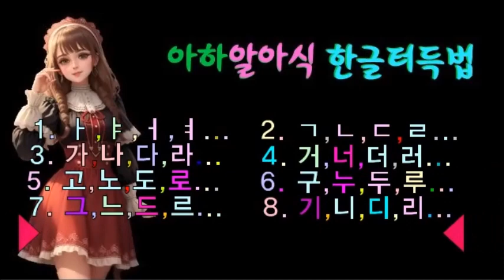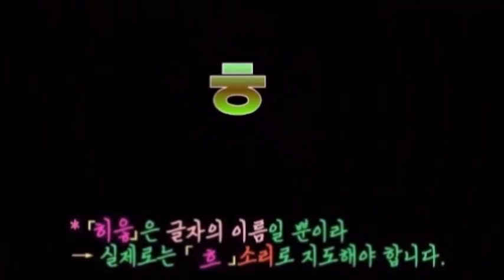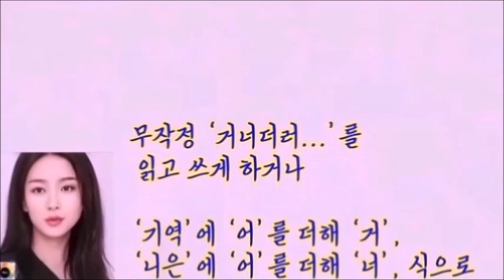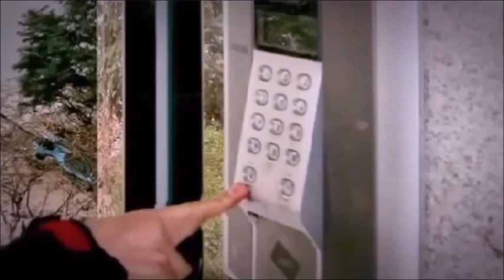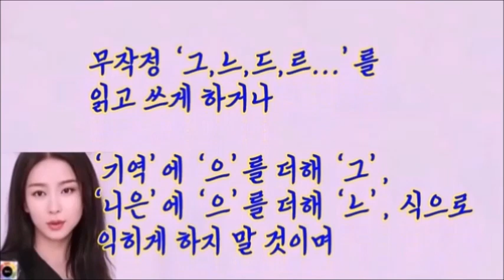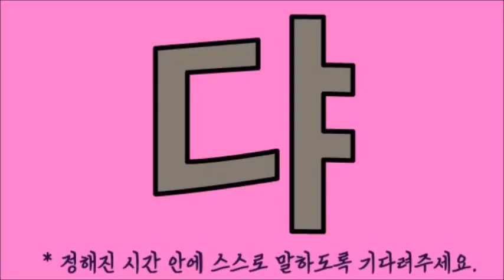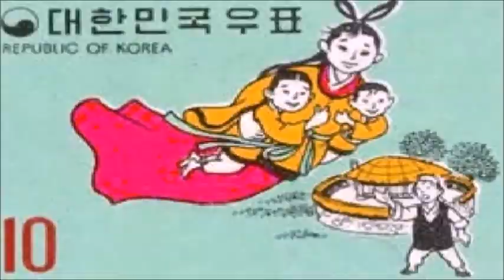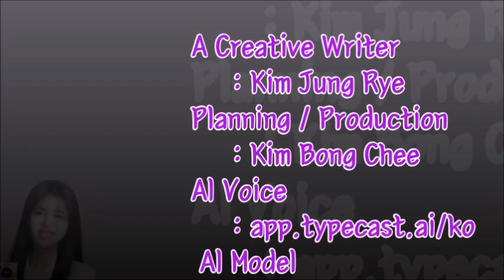ㅏㅑㅓㅕ-ㄱㄴㄷㄹ-가나다라-거너더러-고노도로-구누두루-그느드르-기니디리 -갸냐댜랴-겨녀뎌려-몽땅 익히기 * [아하알아 한글 터득법 No.17]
* 아하알아式 한글터득법

☑ 한글의 받침 없는 글자 읽고 쓰기,
☑ 받침 있는 글자 읽고 쓰기,
☑ 모음[닿소리] 익히기,
☑ 자음[홀소리] 익히기,
☑ 받침 없는 글자들 [모두] 익히기,
☑ 받침의 원리 & 터득법 Song 익히기,
☑ 겹홀소리[겹모음] 4원칙 익히기,
☑ 겹받침 있는 글자 읽고 쓰기를

번호순으로 차근차근 익히면서
익히는 도중에 학습자가 스스로
받침 없는 글자들의 원리와
받침의 원리까지
터득할 수 있도록 지도하시기 바랍니다.

☑ 「아하알아」 한글터득 비법
   A Creative Writer : Kim Jung-rye
   Planning/Production : Kim Bong-chi
   AI Voice : app.typecast.ai/ko

영상구간 설명
00:00 ㅏㅑㅓㅕ-ㄱㄴㄷㄹ-가나다라-거너더러-고노도로-구누두루-그느드르-기니디리-갸냐댜랴-겨녀뎌려-익히기 [구간이용 안내]
00:32 ‘ㅏㅑㅓㅕ [홀소리;모음]’ 익히기
03:43  ‘ㄱㄴㄷㄹ [닿소리;자음]’ 익히기
17:58  ‘가나다라...’ 익히기
21:14  ‘거너더러...’ 익히기
27:17  ‘고노도로...’ 익히기
37:43  ‘구누두루...’ 익히기
48:14  ‘그느드르...’ 익히기
57:12  ‘기니디리...’ 익히기
1:05:41  ‘갸냐댜랴...’ 익히기
1:17:42  ‘겨녀뎌려...’ 익히기